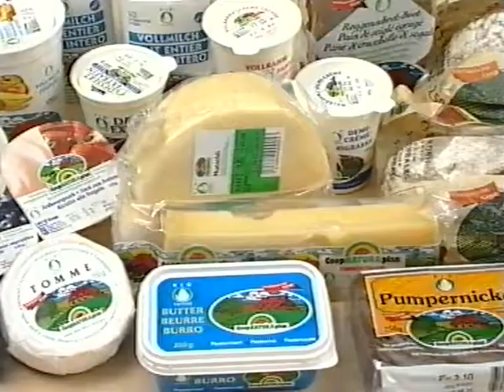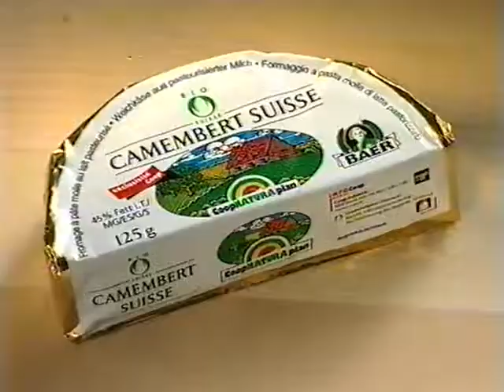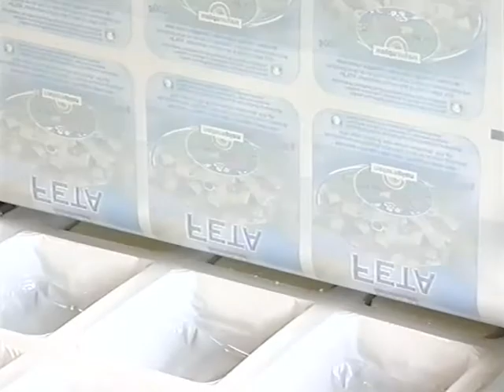Coop Mittwochstudio, Folge 1143 vom 09. Mai 2001